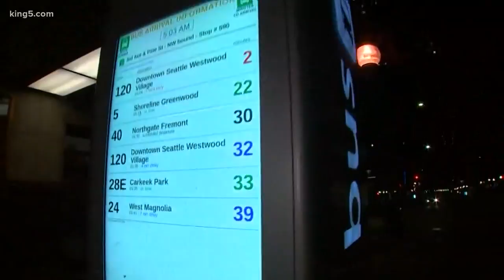Buses move from transit tunnel to city streets in second phase of "Seattle Squeeze"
15 bus routes, and 830 bus trips will be impacted